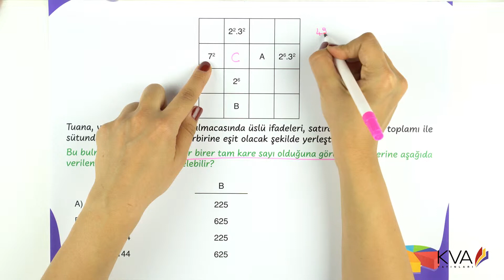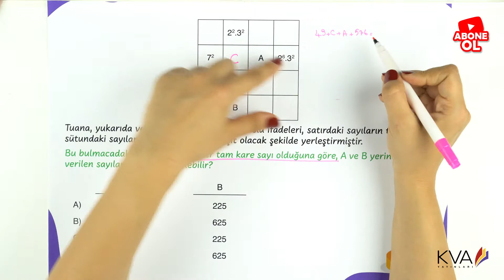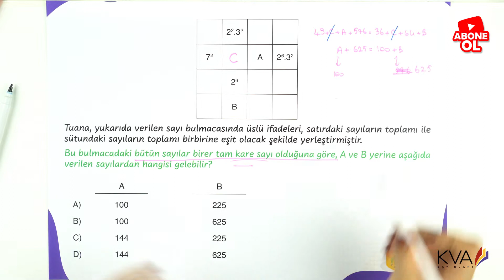8. Sınıf Matematik KAREKÖKLÜ İFADELER Yeni Nesil Sorular ve Çözümleri S.15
8. Sınıf Matematik KAREKÖKLÜ İFADELER Yeni Nesil Sorular ve Çözümleri S.15